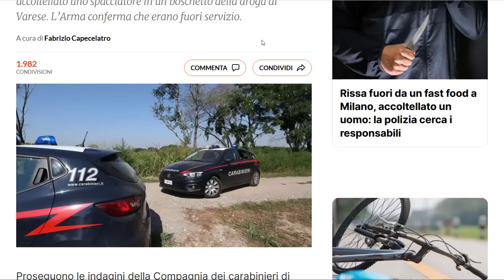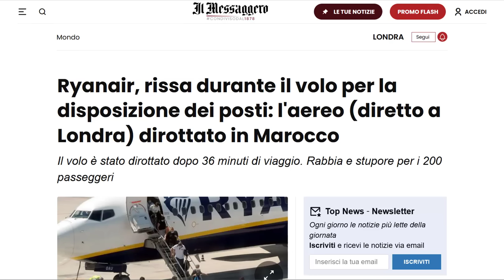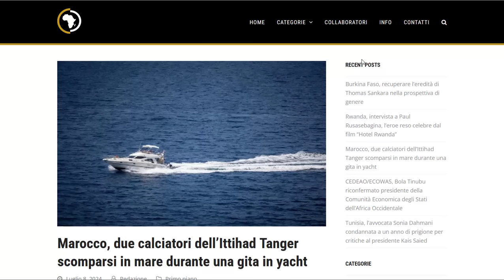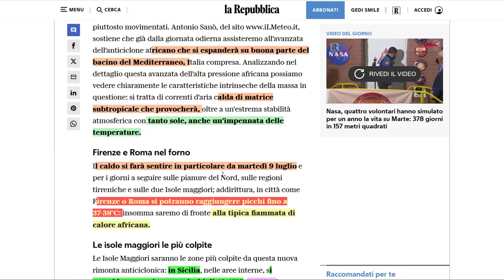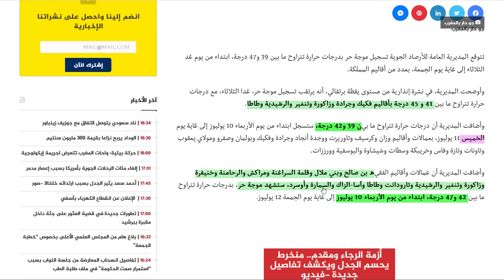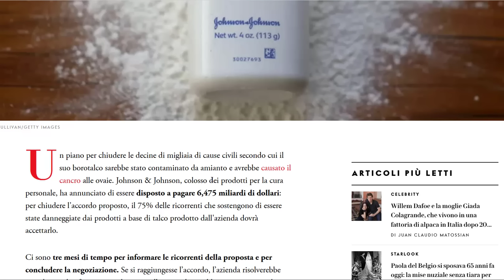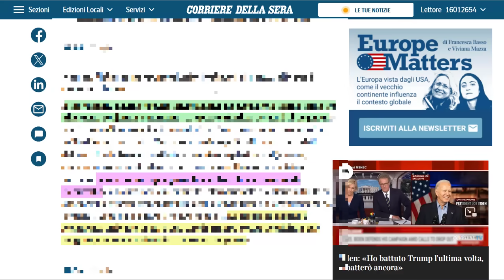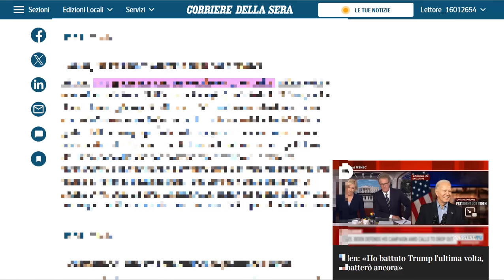مضاربة في الطائرة: الربان يهبط في مراكش + موجة حر: 43 في إيطاليا + اليسار يتقدم في انتخابات فرنسا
مضاربة في الطائرة: الربان يهبط في مراكش
موجة حر: 43 درجة في إيطاليا و47 في المغرب
مفاجأة: اليسار يتقدم في انتخابات فرنسا
الشمال: سجن شرطيين بسبب طعن مغربي
منظمة الصحة تحذر: مادة التلك مسرطنة محتملة